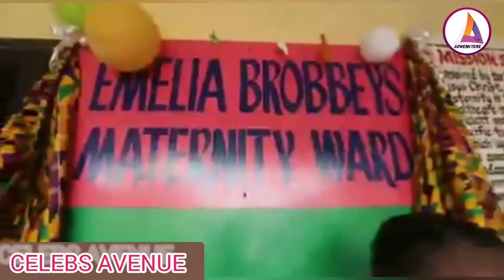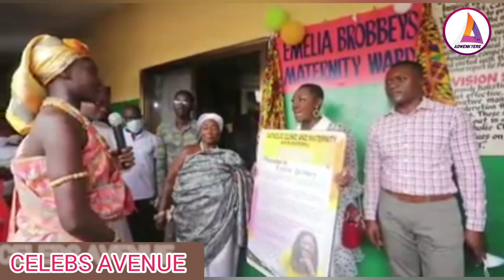3In1:Emelia Brobbey builds Maternity ward & Donate to widows ~delay Mocks Wendy Shay~ Samini Speaks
ALL ABOUT#Entertainment